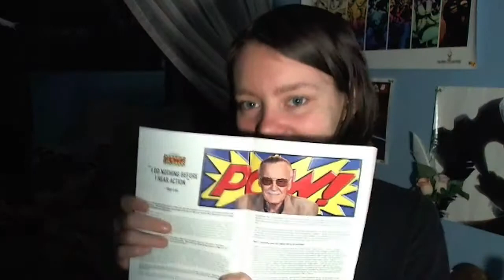December 2014 Lootcrate - ANNIVERSARY | 03